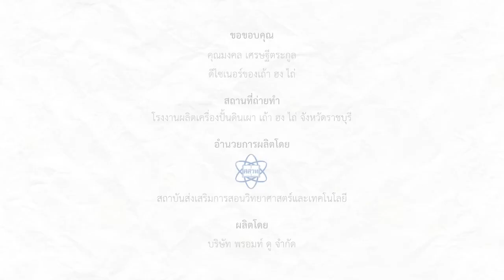การเตรียมวัตถุดิบเพื่องานเครื่องปั้นดินเผา